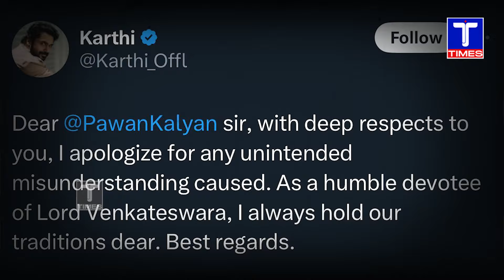తప్పయింది క్షమించండి పవన్ గారు | Actor Karthi Apologizes Ap Deputy CM Pawan Kalyan